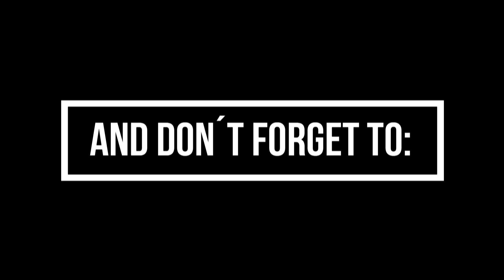Nike Merlin Premier League 19-20 Ball Revealed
Every night I will be publishing Football Kits Concepts made by various designers.